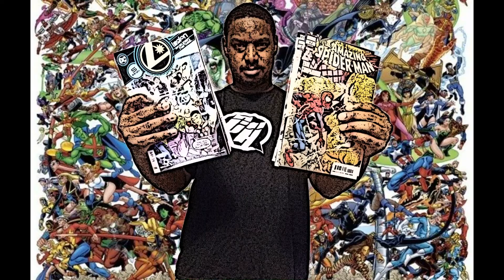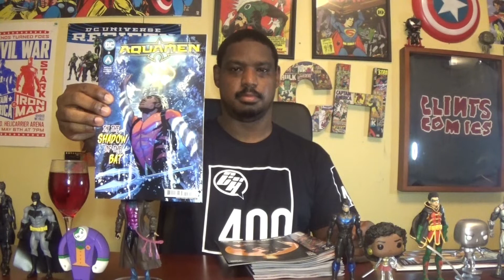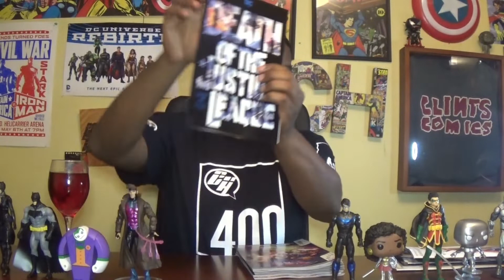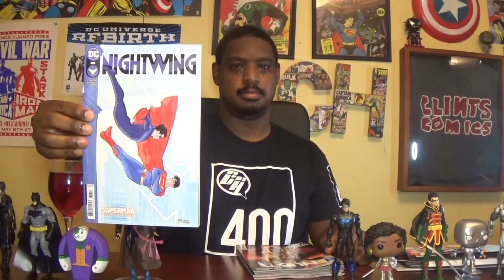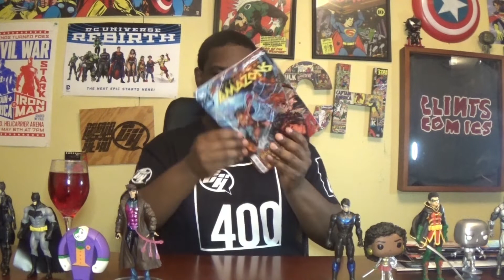Comic Hero Show: Episode 400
Comic Hero Free Tee Question of the Week: In the comics, Which Marvel character owns Area 51?